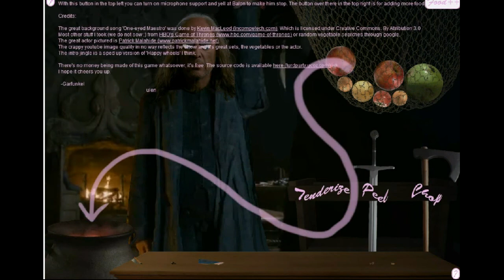Jack Plays... Cooking With Balon Greyjoy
This funny flash game was found on Reddit, you can play it yourself by clicking on this

I was just messing around and thought of making a video.
May the sauce be with you. Peace.